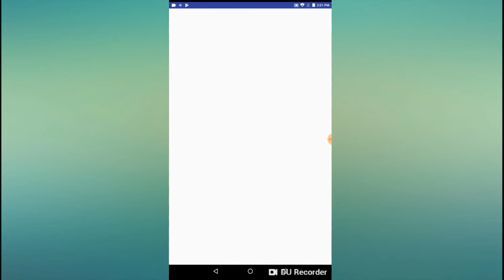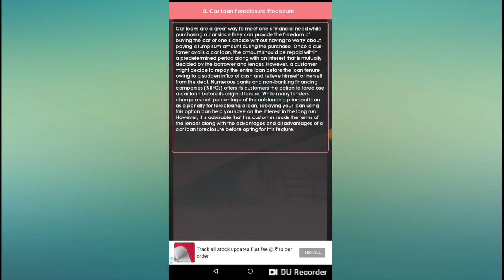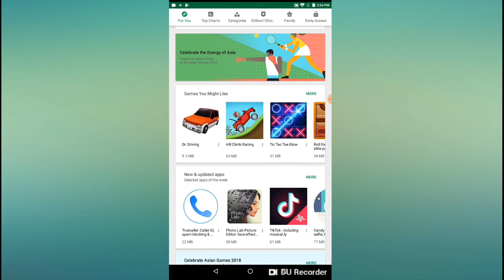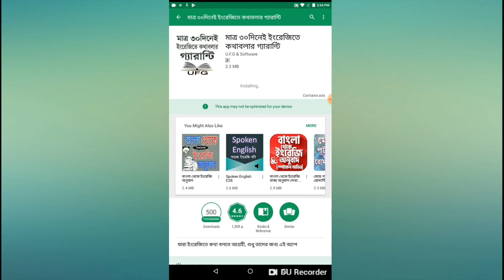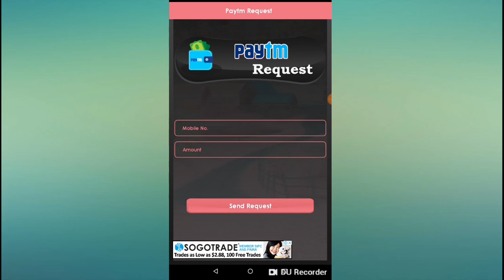PayPal earning aap, PayPal money earning ,click&earn,Paytm kaise kamaye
1). Paytm today offer

3). How to earn robux

4). How to earn money online

5). How to earn from youtube

6).How to get free mobile recharge

7). How to get free paytm cash

8).How to earn unlimited paytm cas

9). How to earn paytm cash by playing game

10) Earn Hindi , paytm cash,earning app latest, Loot lo

Paytm earnaap
Paisa kaise kamaye
Loot offers
Earning aap